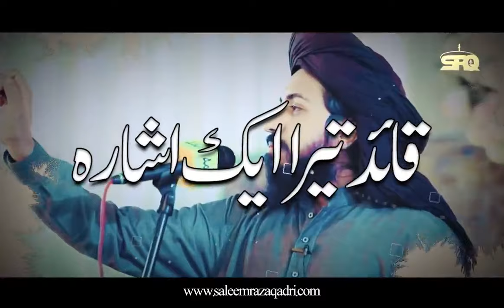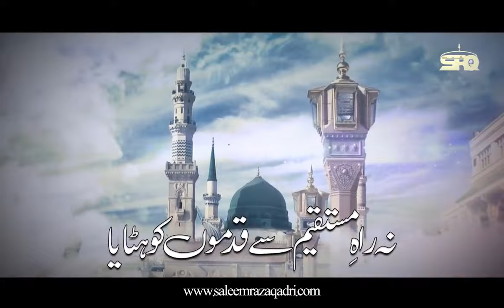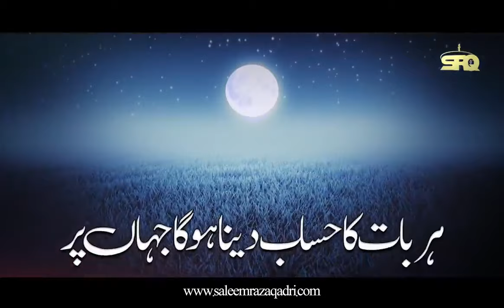Aey Halka E Darweshaan Wo Mardy Khuda Kesa | Saleem Raza Qadri | New TLP Tarana 2021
Aey Halka E Darweshaan Wo Mardy Khuda Kesa | Alhaaj Muhammad Saleem Raza Qadri |  New TLP Tarana 2021 | Aye Halqa e Darshan
 🌹 اے حلقہءِ درویشاں وہ مردِخدا کیسا 🌹
🌹 الحاج محمد سلیم رضا قادری 🌹
اپنے محبوب قائد سے بے پناہ محبت کرنے والے میرے دوست اور مُحبین کے لیے بہت ہی پُر جوش اور اپنے محبوب قائد کی محبت میں مزید اضافہ کردینے والا ترانہ ریلز کر دیا گیا ہے، ایسا ترانا آپ نے کبھی نہیں سُنا ہوگا، جو ہر مسلمان کہ خون ا ور جزبے کو گرما دیگا، ایک بار ضرور سُنیں اور زیادہ سے زیادہ پوری دنیا تک پھیلادیں،

Writer: Faqeer Fareed
Audio: RWDs

Saleem Raza Qadri
Saleem Raza Attari
Saleem Raza Qadri Tarana
SaleemRazaQadri
SaleemRazaAttari
SaleemRazaQadriTarana
man sabba nabiyan
man sab nabiyan
man saba nabiyan
man sabba nabiyan faqtolo ho
man sabba nabiyan faq tulu status
man sabah nabian
man sabba nabiyan faq tulu
man sab nabiyon faq tulu
maan saba nabiyan new tarana
man sabha nabiyan
man sabba nabiyan tlp
man saba nabiyan faq tulu
man saba nabiyan faktolo
man sabba nabiyan tarana
man saba nabiyan faqtulo ho
man sabba nabiyan status
man sabba nabiyan full naat
man sabba nabiyan ertugrul
saad rizvi
saad hussain rizvi
tlp saad rizvi
saad hussain rizvi arrested
saad hussain rizvi video
khadim hussain rizvi
saad rizvi video
tlp leader saad rizvi
saad rizvi ki giraftari
saad rizvi interview
allama khadim hussain rizvi
tlp chief saad hussain rizvi
khadim rizvi
sami ibrahim on saad hussain rizvi
saad rizvi latest news
saad rizvi news
khadim hussain rizvi latest
allama khadim hussain rizvi 2020
khadim hussain
khadim hussain rizvi bayan
allama khadim hussain rizvi latest
allama khadim hussain rizvi official
allama khadim hussain rizvi passed away
khadim hussain rizvi 2020
bayan khadim hussain rizvi
allama khadim hussain rizvi news
khadim hussain rizvi passed away
allama khadim hussain rizvi new bayan 2020
allama khadim hussain
saleem raza qadri
saleem raza
tlp tarana saleem raza qadri
saleem raza tarana
tlp tarana saleem qadri
saleem raza qadri ki naat
tlp tarana saleem raza
muhammad saleem raza qadri
saleem rizvi tarana
saleem raza qadri || beautiful naat & salat-o-salam,qadri
saleem raza naat
ameer ul mujahideen
salam ameer ul mujahideen
islam ke ae mard e mujahid tujhe salam
islam k mujahid
ameer ul mujahideen | youtubeshorts
aslaamameerulmujahideen
salam khadim hussain
shorts | شہید کی ذندگی | allama khadim hussain rizvi ® | ameer ul mujahideen | youtubeshorts
allam khadim rizvi
saleem rizvi tarana
islam
tlp tarana saleem rizvi
ay halqa e darwesha
ae halka e darwesha
halka e darweshaan
ay halkae darvesha
qaid e muhtaram
nigah-e-darwaishaan
farooq al hassan
qaid tera ek ishara
nigah r darvesh
syed zaheer ul hassan shah
shafiq ameni
saleem qadri naat
saad rizvi tarana
saleem rizvi tarana
tlp tarana
new tarana
tlptarana
tarana 2021
tlp new tarana
new tarana tlp
new tarana 2021
allama khadim hussain rizvi bayan
rizvi mujahid
rizvi
khadim rizvi
rizvi
mujahid
mujahid
rizvi dewana
rizvi bayan
khadim rizvi latest
saleem rizvi tarana
khadim hussain rizvi last words
khadim hussain rizvi last address
labbaik labbaik nahno tafdiqa rasulullah
emotional tlp tarana
emotional
fida ka ya rasool allah naat video
dharna tahreek labaik 2020
labaik ya rasool allah tarana
mana sabba tarana
ameer ahle sunnat
gustakhe nabi teri ab khair nahi hai
naat,madina studio status
khadim hussain tarana
namose risalat tarana
fidaka ya rasool allah
fida ka ya rasool allah
rizvi deewana
rizvi dewana
rizvi tera deewana
mein hoon rizvi deewana
deewana
khadim rizvi
mein hun rizvi diwana
rizvi media
khadim hussain rizvi
nabi ka deewana
rizvi mujahid
saad rizvi news
saad rizvi
molana khadim hussain rizvi
tarana
taraana
urdu tarana
new tarana
tarana 2021
tarana records
tarana song
best tarana
find tarana
tarana team
tarana songs
jamaat tarana
tlp new tarana
urdu tarana naat
urdu tarana 2018
urdu tarana 2017
urdu tarana song
kashmiri tarana
tarana pakistan
Tum sath hamare ham sath tumhare
Aey Halka E Darweshaan Wo Mardy Khuda Kesa
Hum sath tumhare
Tum sath hamare
TLP zindabad
TLP Tarana
Quaid tera ek ishara
aye halqa e darshan